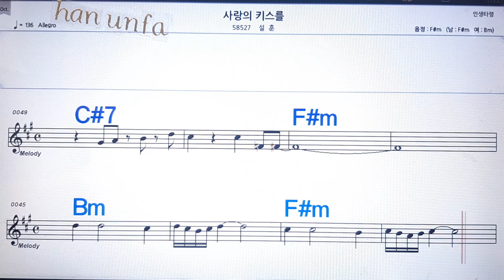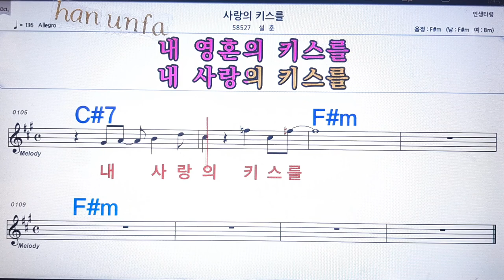사랑의 키스를/설훈💋노래방 반주*기타 코드 악보*가라오케💖Karaoke*Sheet Music*Chord*MR